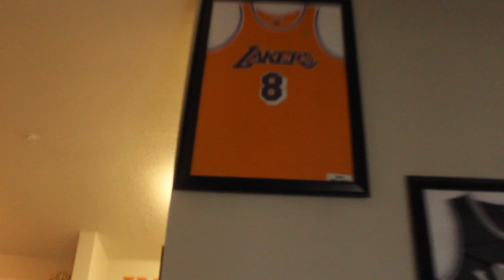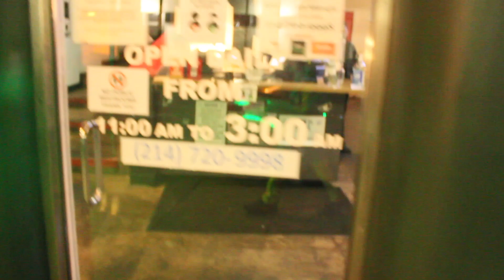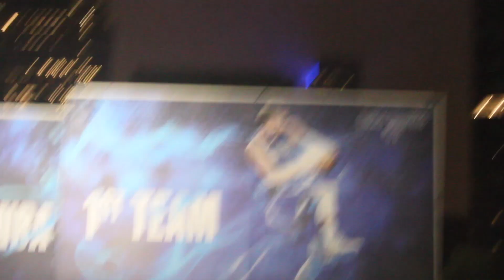Zenna Thai & Japanese MUKBANG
Its Ya Boi Flame-O!

NEW BANGERS EVERYDAY!